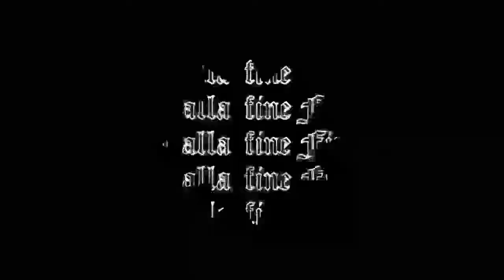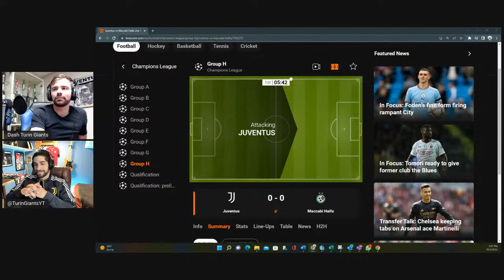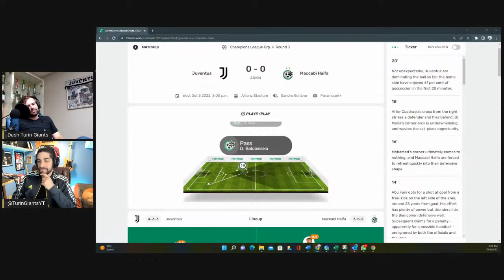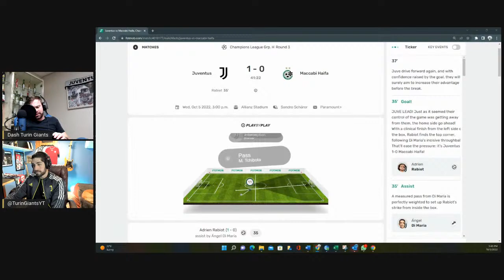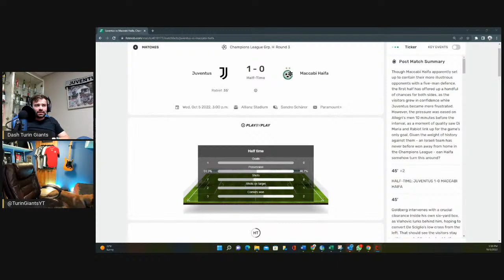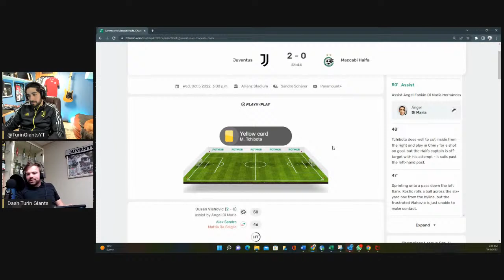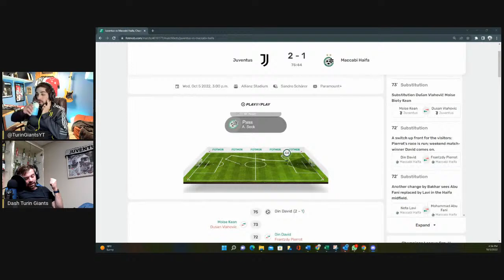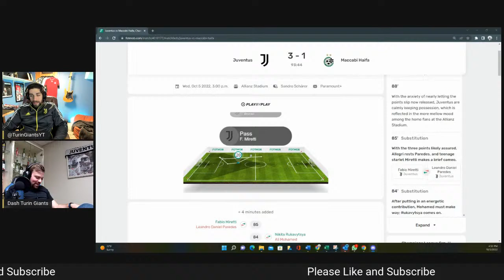Juventus vs Maccabi Haifa Watch Along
Follow us on all the Socials for the latest updates and notifications on videos, livestreams and eSports.

Twitter:  @Juvepodcast  @Dash81997103 @DaveTurinGiants

Instagram: Turin Giants, Dash_Fejza10 and Juvazzuri

Podcast: soundcloud.app.goo.gl/h5sxFKq8v3GGrj2G9